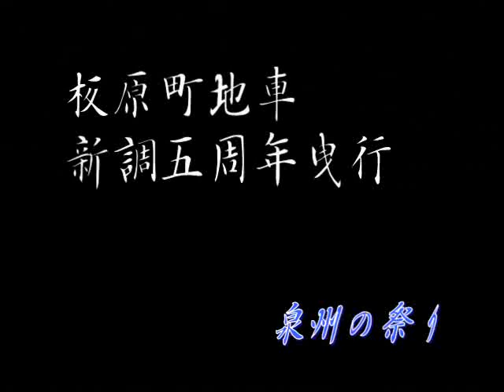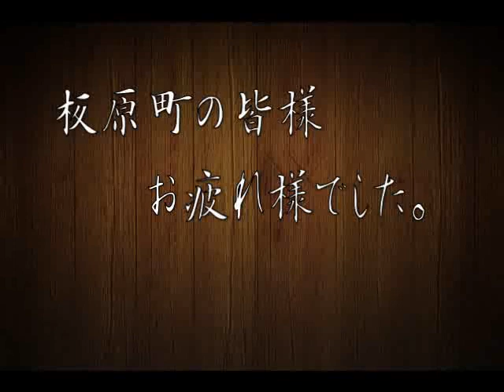板原町地車五周年曳行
平成24年　泉州の祭り 06月12日〜06月19日までのトップ動画
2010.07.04板原町地車新調五周年曳行
地車新調より毎年行われている子ども地車体験会
今年は地車新調より五年目を向かえ少し曳行されました。